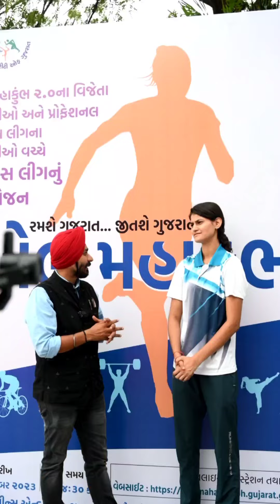Khelmahakumbh 2.0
“રમશે ગુજરાત, જીતશે ગુજરાત”

"ખેલ મહાકુંભ 2.0" માં સહભાગી થવા આજે જ રજીસ્ટ્રેશન કરાવો.